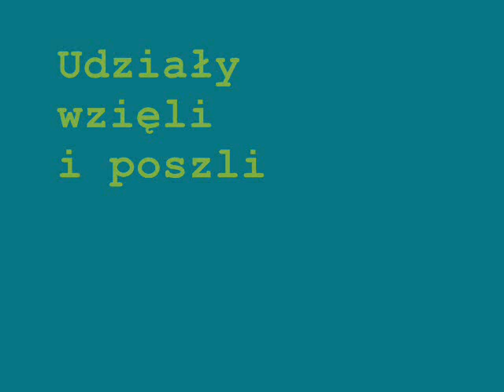Fotogrill Maxmodels Otwock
Fotogrill w Otwocku, 21 maja 2011 r.

i inni. :)